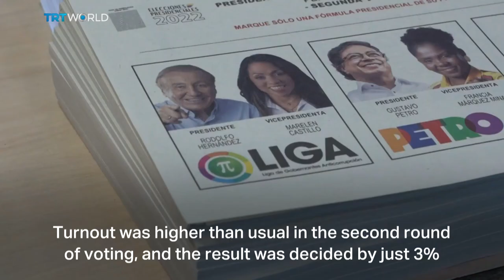Colombia's first leftist president out for major shake-up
Colombia elected its first left-wing president on Sunday, and it could bring a dramatic change for the South American country. Senator Gustavo Petro won the run-off with 51% of the votes and promises to shake up the status quo. Manuel Rueda has more from Bogota.